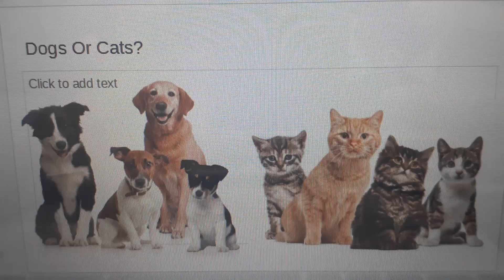A Quick Question for Everybody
My Answer: I Pick Dogs.

(No Disliking)